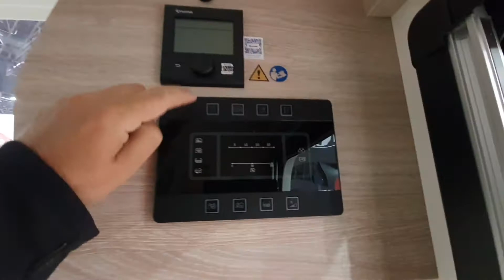Compact Rapido motorhome with queen bed in under three minutes.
The Rapido C50 is part of the Rapido compact class, introduced for the 2021 season, and comes with a big rear queen bed and a rather smart two hob campervan type kitchen.  The vehicle is in the six and a half metre class.  The price is around EUR70k.